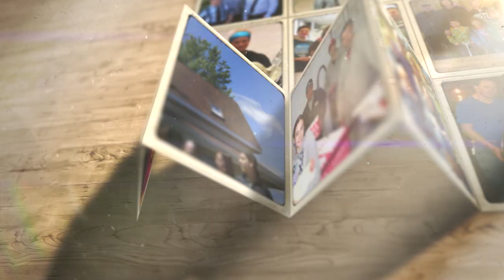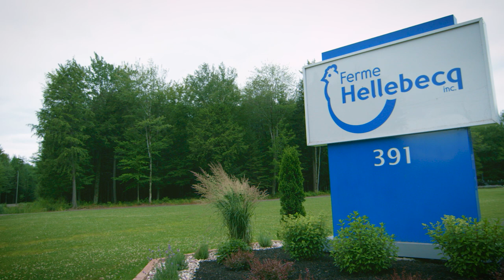Rencontrez Emmanuel Destrijker, producteur d'œufs de la Ferme Hellebecq à Plessisville.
Avec l’aide de ses parents, Emmanuel Destrijker a démarré son entreprise en 2001 par la construction d’un poulailler d’élevage de 54 000 poulettes. Ensuite, en 2005, la production d’œufs s’est ajoutée à la ferme. Depuis 2011, toute la production se fait sur le même site, à Plessisville.